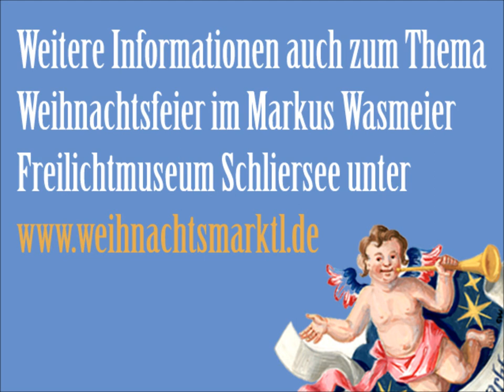Historischer Weihnachtsmarkt im Markus Wasmeier Freilichtmuseum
Nach dem großen Erfolg der letzten Jahre öffnet auch in diesem Winter der historische Weihnachtsmarkt im Markus Wasmeier Freilichtmuseum Schliersee seine Pforten.

Vom 13. bis 15. Dezember 2013 erwartet die Besucher des Freilichtmuseums neben aussergewöhnlichen Ausstellern und Schmankerl-Standl´n ein weihnachtlich geschmücktes Museumsdorf mit einer ganz besonderen Atmosphäre.

Wasmeiers Weihnachtsmarktl ist am Freitag, 13. Dezember von 15 Uhr bis 20 Uhr und am 14./15. Dezember von 12 Uhr bis 20 Uhr geöffnet. Der Eintritt ist frei.

Am Sonntag, 15. Dezember können Sie bereits ab 12 Uhr reservieren. Weitere Informationen erhalten Sie telefonisch unter 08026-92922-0.

Das Markus Wasmeier Freilichtmuseum erreichen Sie am einfachsten mit der BOB. Der Bahnhof Fischhausen/Neuhaus ist nur 3 Gehminuten vom Freilichtmuseum entfernt.